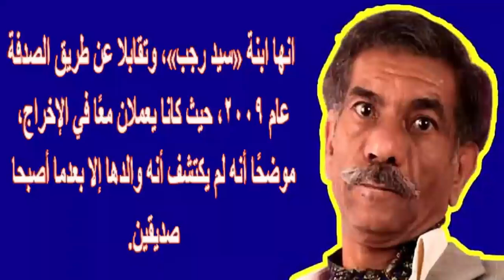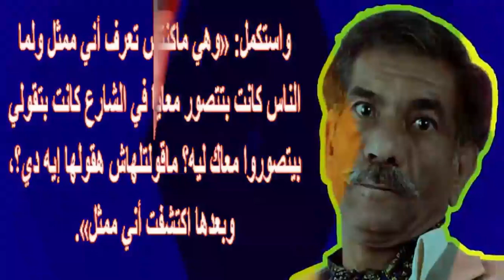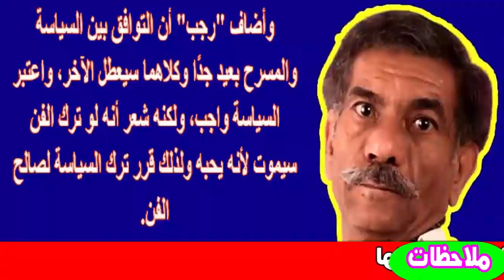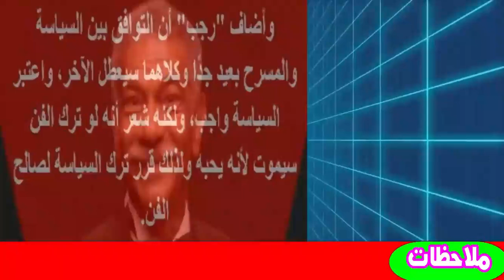زوجة سيد رجب الاجنبية والمحجبة تخطف الانظار بجمالها وجنسيتها ستفاجئكم وخطوبة ابنه مؤخرا | اسرار الفن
شاهدوا سيد_رجب و محمد_السعدنى و
سيد رجب(1950-) ممثل مصري قدم أول أدواره في فيلم "أحلام صغيرة"، ثم شارك في العديد من الأعمال بعد ذلك.
الأفلام
وقفة رجالة
جواب اعتقا ل
قلب الأسد
الحرامي والعبيط
تتح
عبده موتة
الشوق
أسماء
صرخة نملة
الطريق الدائري
إبراهيم الأبيض
قبلات مسروقة
الأولة في الغرام
حب البنات
ولاد رزق